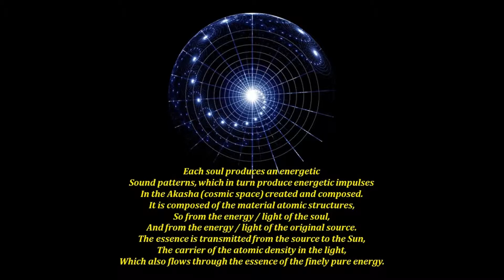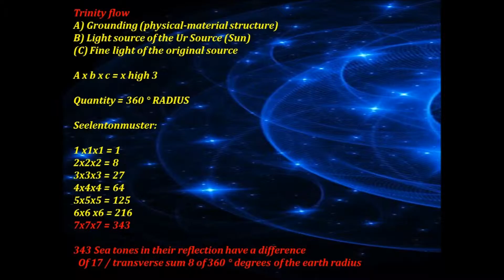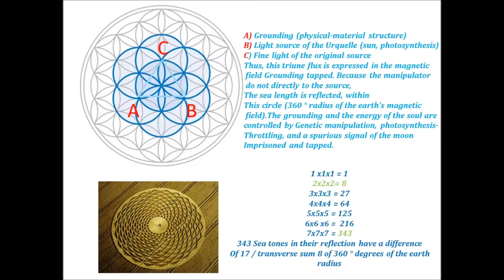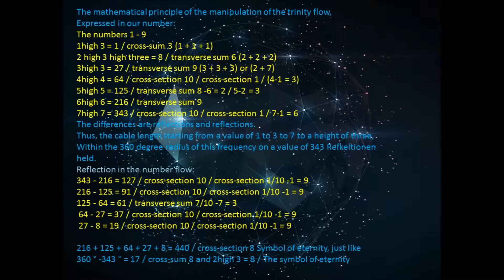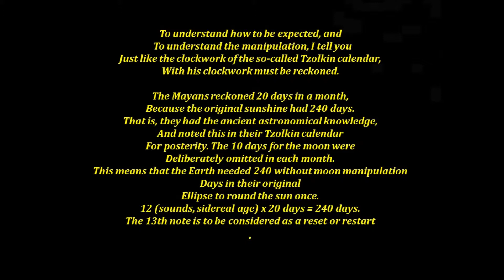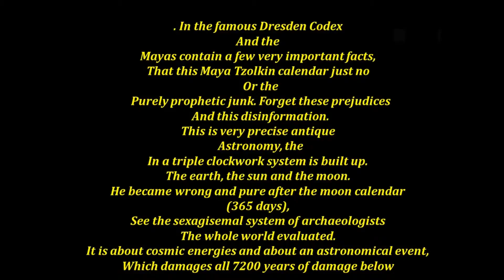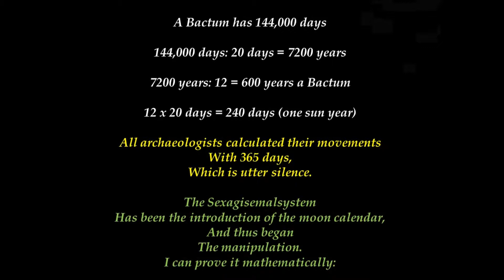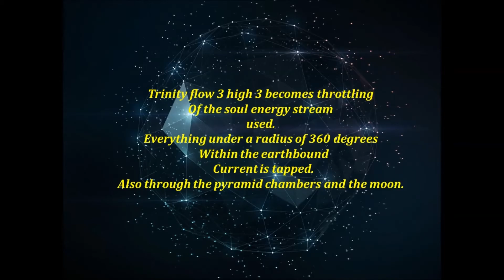Stolen Energies and the Big Harvest!